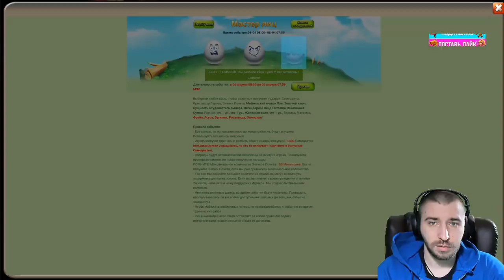ИСПОРТИЛ АКК БЕЗДОНАТУ \ СОБИРАЕМ ОГНЕКРЫЛА \ БИТВА ЗАМКОВ \ CASTLE CLASH